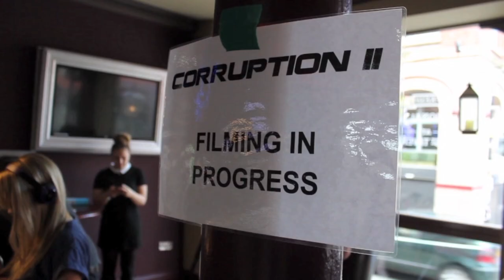Corruption II - Behind The Scenes # 5: Filming Week 2+3 PT.1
Corruption II - Behind The Scenes Series: Episode 5

Filming Week 2 PT.1 - 21/7/2014